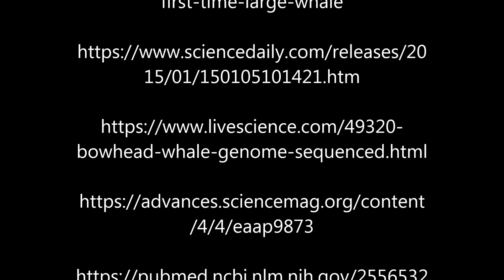Elders Of The Deep - The Bowhead Whale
Bowhead whales can live to over 200 years old, and are among the longest-lived animals. This short video is about those 'Elders of the Deep.'